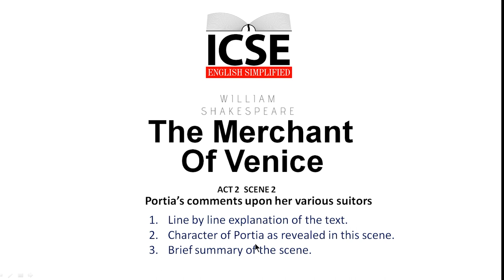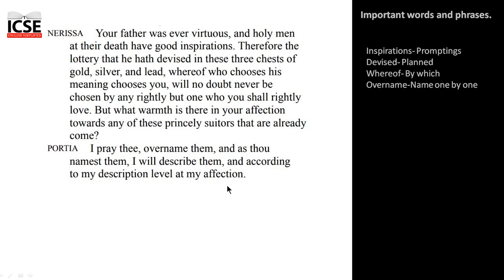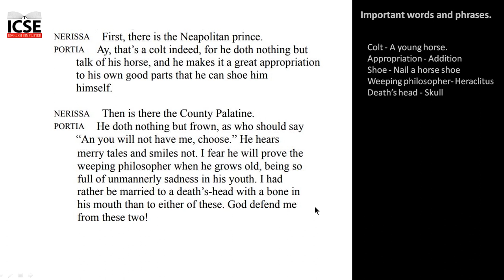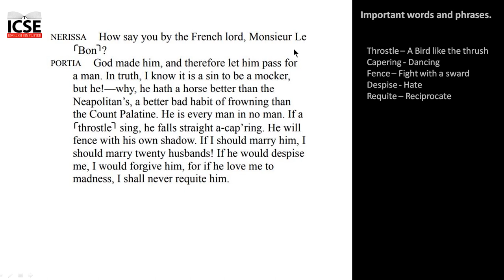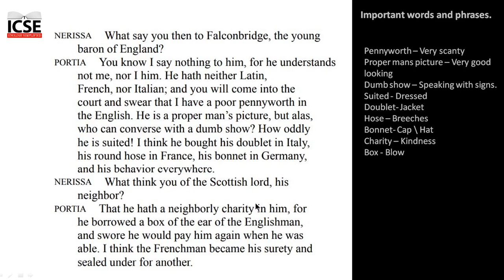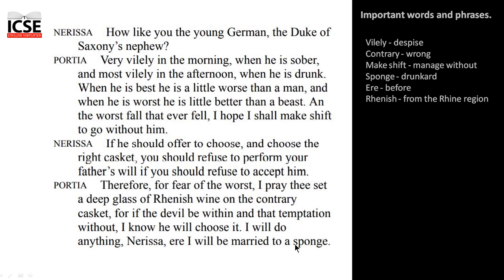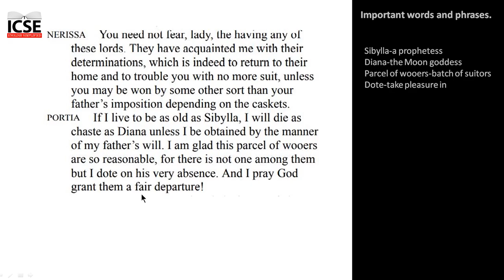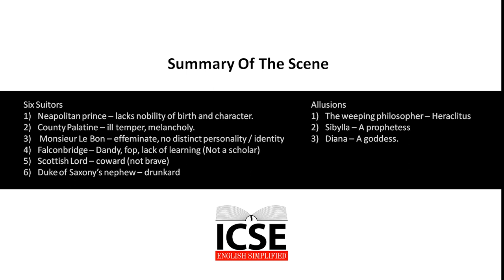The Merchant of Venice Act 1 Scene 2(Portia and the Six Suitors)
Line by line explanation of the extract
Character sketch of Portia as revealed in the extract.
A brief summary of the extract.